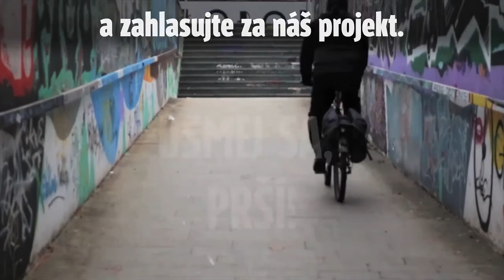Usmej sa, prší! /// Podporte umenie v Žiline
Páčilo by sa vám viac umenia na uliciach Žiliny? Zahlasujte za náš projekt a pomôžte nám priniesť do nášho mesta umenie viditeľné len za dažďa. Navštívte a dajte svoj hlas žilinskému projektu Usmej sa, prší!

Ďakujeme za vašu podporu a šírenie videa.